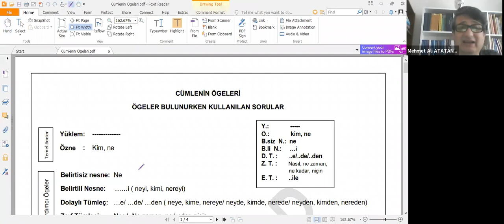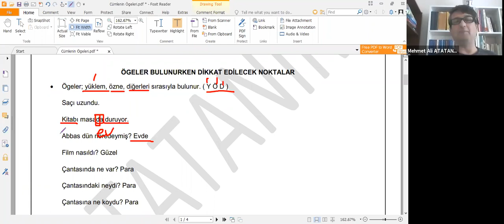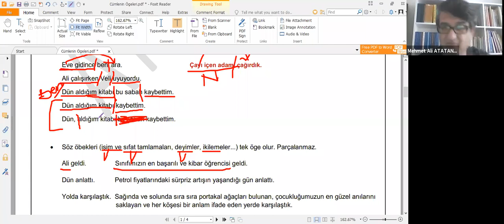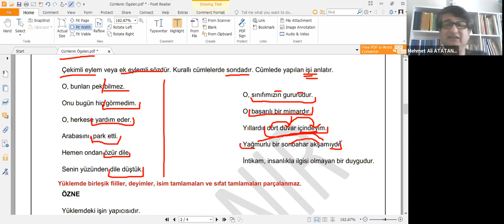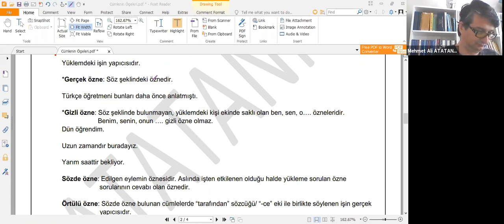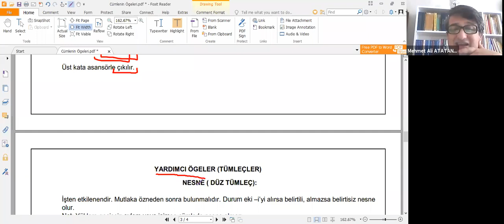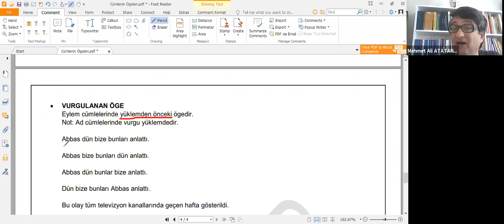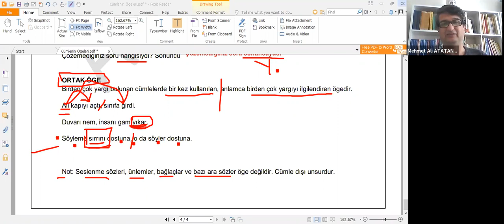TÜRKÇE - EKLER - KONU ANLATIMI (L8 GRUBU) (MEHMET ALİ ATATANIR)